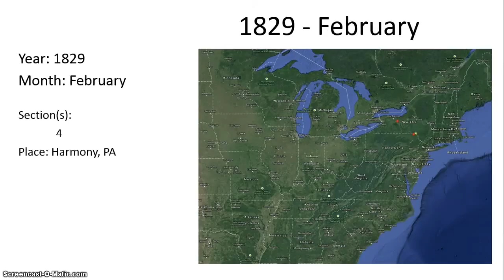Come Follow Me - D&C Map | D&C Timeline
This gives a timeline map for the Doctrine and Covenants (D&C).  It shows where and when the revelations were received.

The music "Ode to Joy" performed/prepared by Cooper Cannell.